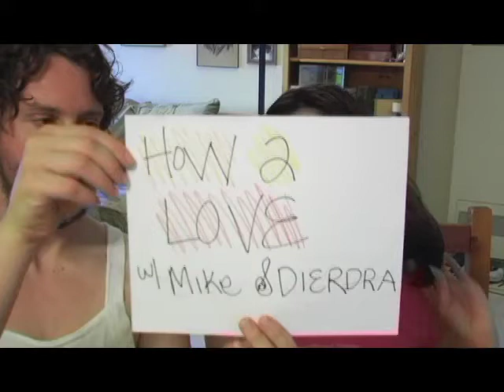How 2 Love: 43: "No Kids, No Problem"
Mike & Dierdre tackle a question from their viewers this week! Thanks, viewers! The question is "How do couples without kids get out of social engagements? What's a good excuse?!" Although this whole line of questioning, while useful, does lead M & D into some somewhat harsh memories.

If you got questions, queries, desires, confusions or just want to make Mike & Dierdre squirm, let them know!